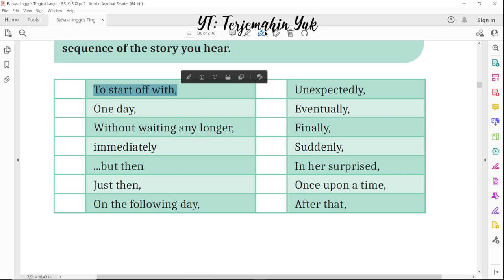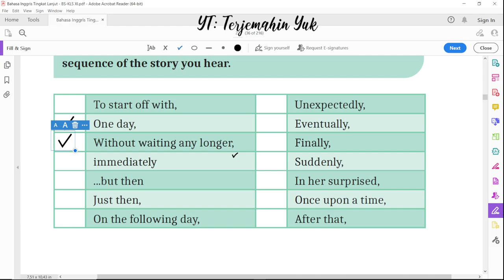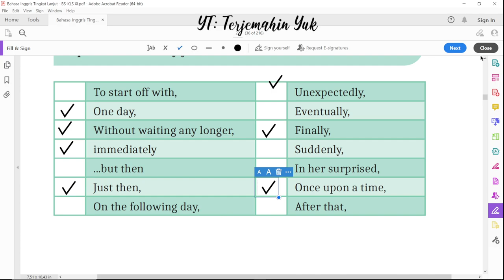Hal. 22 kelas 11 Terjemahan Buku Bahasa Inggris SMA SMK Kurikulum Merdeka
Activity 6
Ceklis kata atau ekspresi yang menunjukkan urutan waktu pada Legenda Ular Ndaung.

terjemahin yuk
terjemahinyuk
terjemahkan yuk
Kurikulum Merdeka
Kelas XI